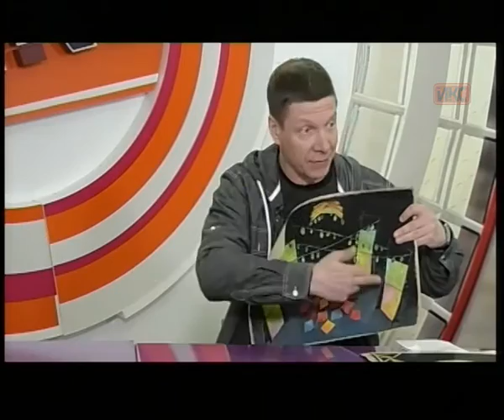В КОНТЕКСТЕ. Эфир от 29.04.2016 (Макеев, Горбачева)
Гости в студии «В контексте»: художественный руководитель Севастопольского кукольного театра Артем Макеев и театральный критик Маргарита Горбачёва